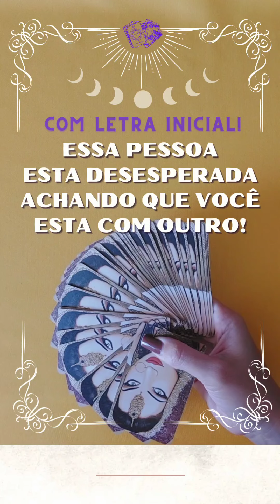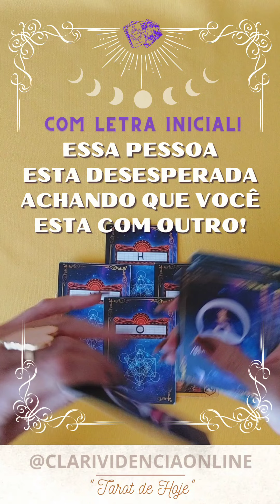❤️ ESSA PESSOA ESTA DESESPERADA ACHANDO QUE VOCÊ ESTÁ COM OUTRO + LETRA INICIAL! ✨